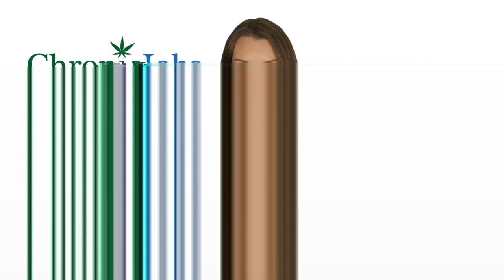Port St Lucie Marijuana Jobs